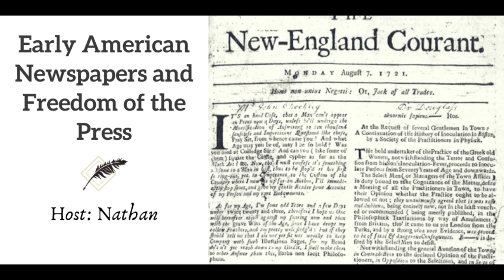Ep 149 Early American Newspapers and Freedom of the Press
In the First Amendment to the US Constitution, tucked between the freedom of speech and right of assembly, is a protection of the freedom of the press.  But why did the Framers feel the need to include it?  The answer lies in the early history of the newspaper, when broadsheet publications were small-time startup operations that were sometimes suppressed by the British government.  In this week's episode, we'll look at the pre-Revolutionary history of print media in the United States, the role of libel and censorship, and the trial of a German immigrant printer that changed it all. (Host: Nathan Melson)

Patrons help us keep Footnoting History going, to become one please